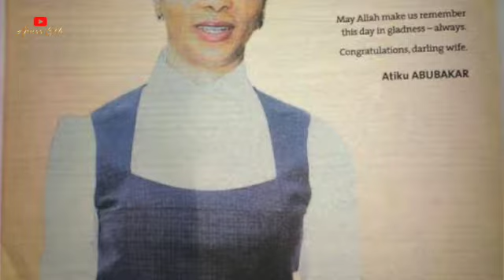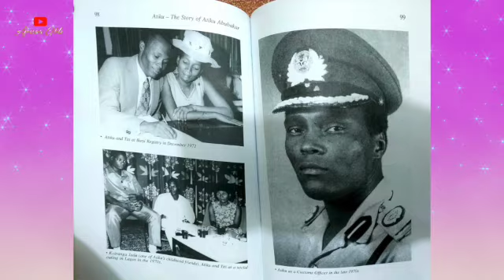Atiku Abubakar Divorce Scandal Sets Him Up To Lose The 2023 Presidential Race For The 6th Time?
The last thing former VP, Atiku Abukakar needs at the moment is the distraction of a marital drama. But like the usual twist of fate, this is the only news of Atiku making waves so far.
 It all started on January 25, 2022, after an Exclusive report from the People Gazettes gave Nigerians a scoop that the politician who claims he can get Nigeria to the promised land sadly has his own home on fire. The report detailed how his fourth wife, Jennifer Douglas-Abubakar, filed for divorce and fought him over their properties in Nigeria and Dubai.
Instead of laying low, Jennifer, who has been instrumental in establishing his university and past election campaigns, has responded to the reports by opening a can of worms. While denying she divorced the Waziri of Adamawa over his new wife, she mentioned that she left because he wasn't supporting her extended stay in the UK to look after their kids who need their parents more than anything. The Igbo beauty, who's still in her 50s, also noted that her ex-husband has been threatening her life and that of her children and relatives ever since, adding he is the reason she fled Nigeria and would be staying away from the country for a long-time.
With all these dreadful details about the presidential aspirant out in the open and his ex-wife gone, It looks like many Nigerians are having a change of heart about him. And we cannot help but ask, is this divorce scandal setting up Atiku Abubakar to fail at the 2023 polls for the 6th time.
Script: Temitope Taiwo
Voiceover: TCode
Video editor: Noellin